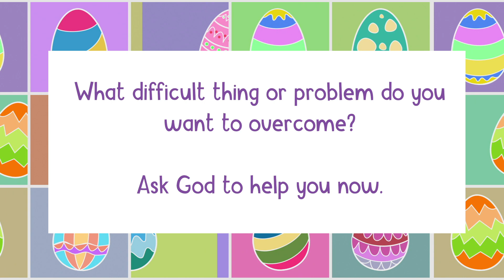Victorious God Video Lesson